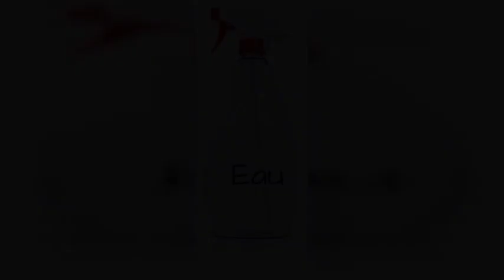Un outil bien inutile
Parfois les designers d’outils n’ont pas compris — mais vraiment pas! — ce dont les jardiniers ont besoin. Et c’est le cas de l’arrosoir-vaporisateur, aussi appelé arrosoir-pulvérisateur. Vous le trouverez facilement en magasin et sur l’Internet, il est super chic et vient dans des couleurs très tendance, mais que voulez-vous faire de cet outil autrement …